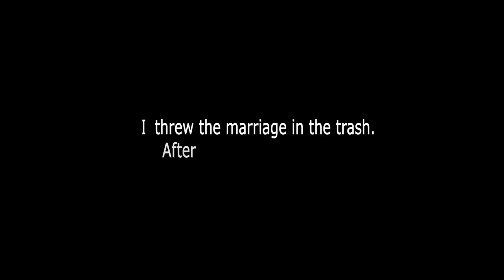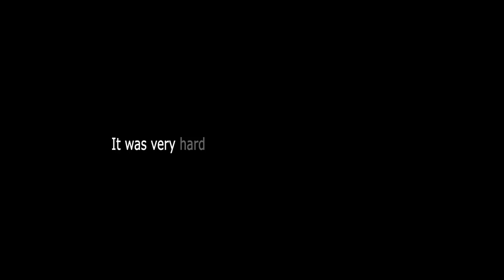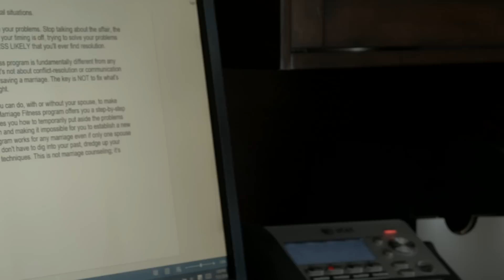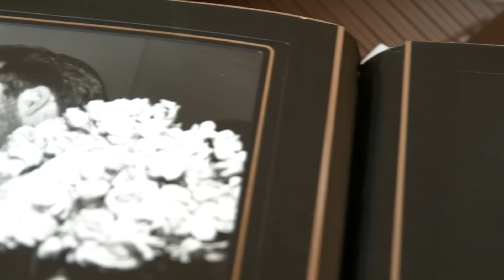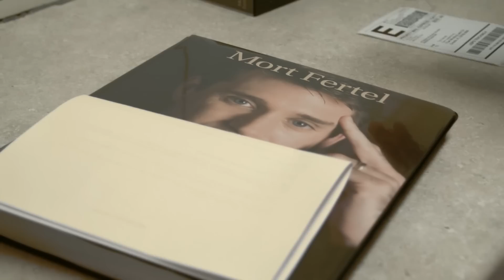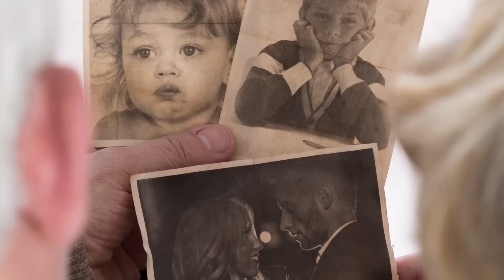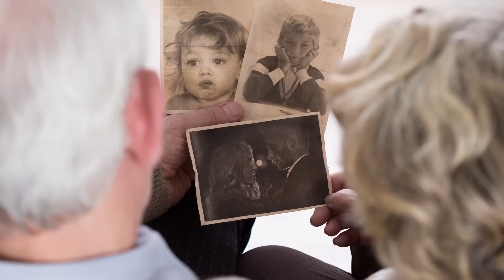Back from the Brink with Mort Fertel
Back from the Brink is a documentary that chronicles people in marriage crisis who worked with relationship expert Mort Fertel in his Marriage Fitness Program.